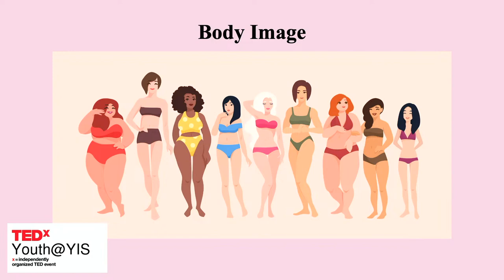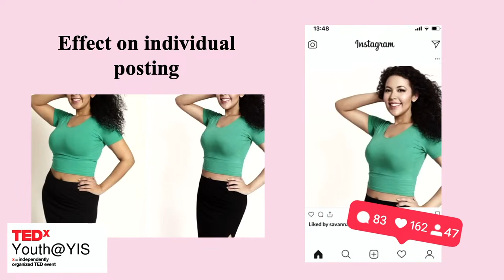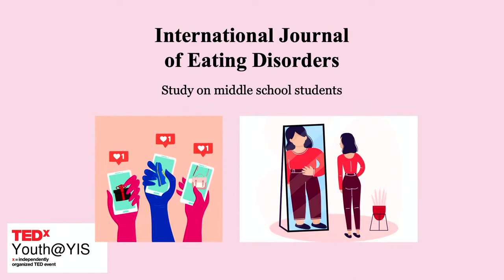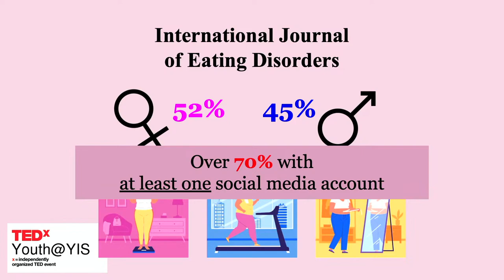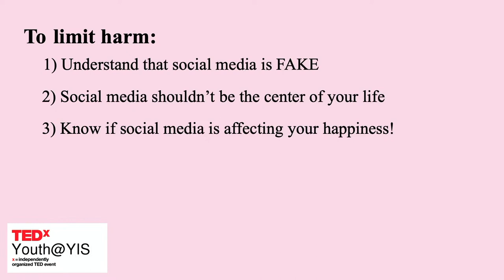Social media: Living life with a filter | Maya Grade 11 | TEDxYouth@YIS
We all know the harmful effects of social media and the damage it causes to our well-being and overall happiness. Yet we spend so much of our time and energy on how we're perceived online. How can we limit the harm social media causes us and learn to be our "true selves"? Maya has lived in Tokyo her whole life and is a junior at YIS. Going to an international school for all her life where friends come and go, she has learned the significance of keeping in contact with people through the use of social media -- thus leading her to develop an interest in understanding the impact of social media on teens. This talk was given at a TEDx event using the TED conference format but independently organized by a local community.